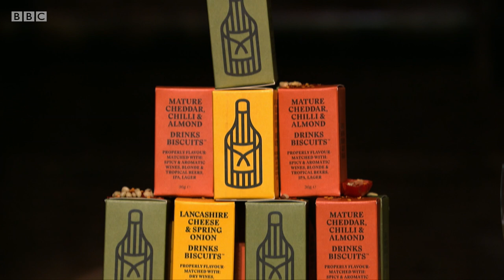Dragons divided over entrepreneur's strange product I Dragon's Den - BBC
The Dragons meet a foodie who believes that he has created a whole new type of snack - but when it comes to the crunch, will they invest?

Dragons' Den is back as Peter Jones, Deborah Meaden, Touker Suleyman, Jenny Campbell and Tej Lalvani lie in wait for the next brave entrepreneurs who are willing to enter the Den.